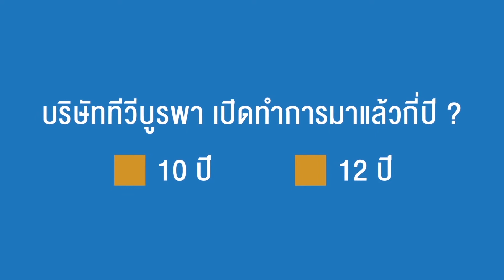ทีวีบูรพา ย้อนหลังช่อง PSI : (Rerun) รายการคนค้นฅน | 28 ต.ค.58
อีกหนึ่งช่องทางการรับชมรายการคนค้นฅนผ่านทาง PSI สาระดี (ช่อง 99) ทุกวันอังคาร และพุธ เวลา 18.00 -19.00 น.